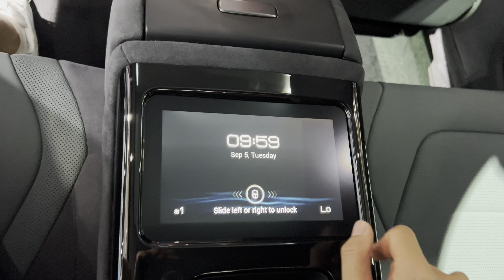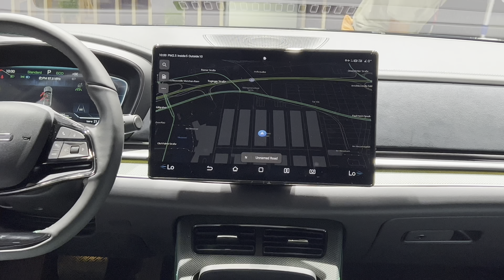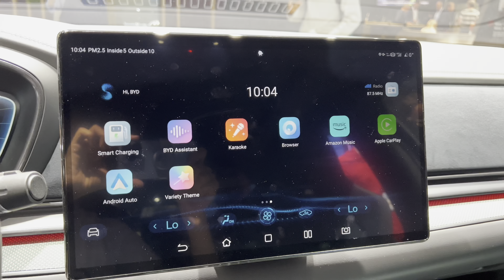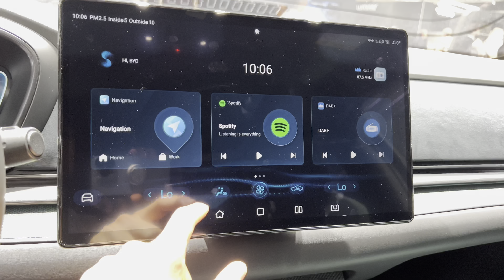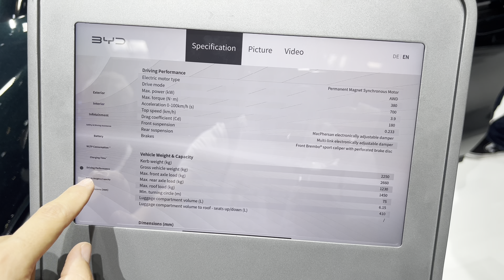BYD Han Electric 2023 | 4K HDR Dolby Vision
BYD Han Electric 2023.